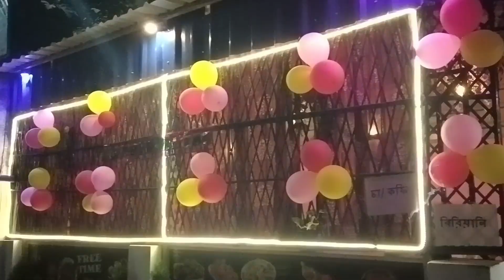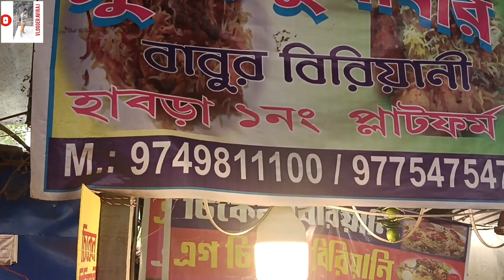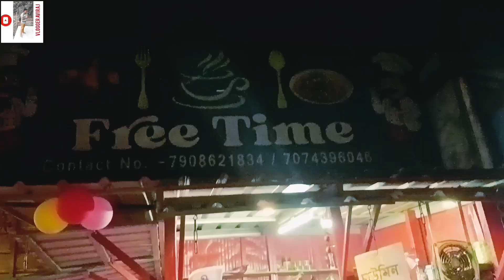বছরের শেষ দিন কী রকম কাটলো আমার 31 st (Dec)| শেষ দিনে সবাইকে সব কিছু বলে দিলাম😄| Happy New year ♥️🎉💝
Happy New year My all youtube family।

নতুন বছর তোমাদের আশীর্বাদ সাপোর্ট ভালোবাসা নিয়ে শুরু করছি।

তোমরা এই ভাবে ভিডিও দেখো আর সাপোর্ট করো। বড়রা আশীর্বাদ করো।

চাইলে ফেসবুক পেজ , ফেসবুক গ্রুপ , Instagram e follow korte paren new update er jonyo।

I'm on Instagram as @aviraj_k.vlog. Install the app to follow my photos and videos.

সবাই কমেন্ট জানিও ভিডিও কেমন লাগলো।